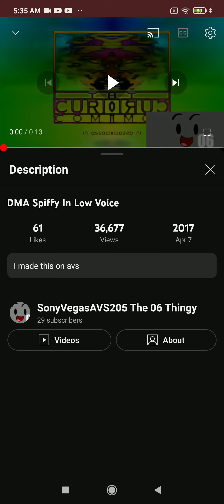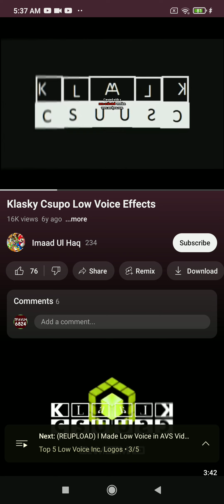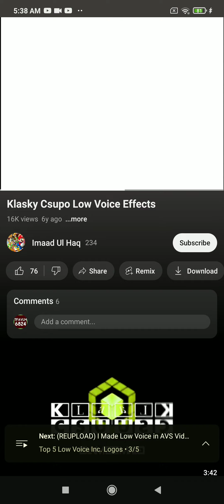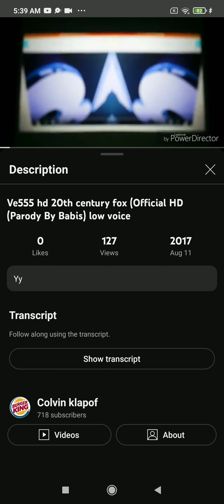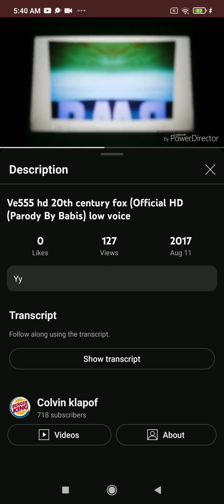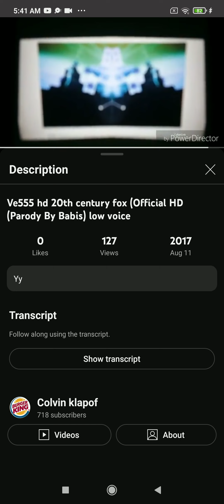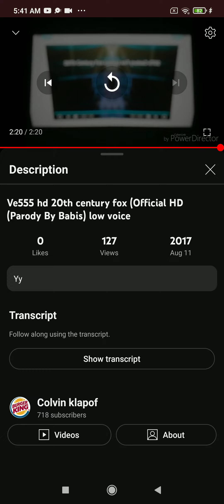Top 5 low voice inc. logos